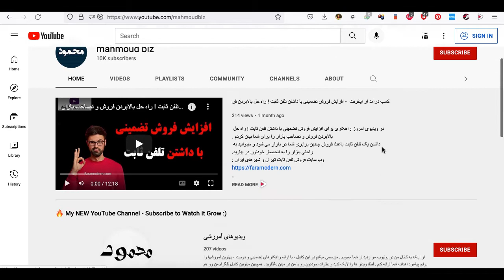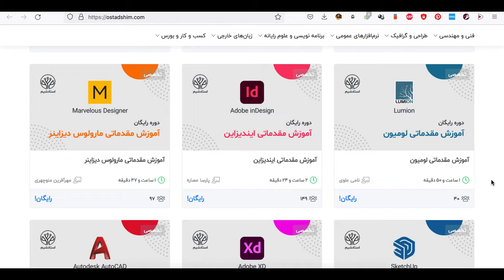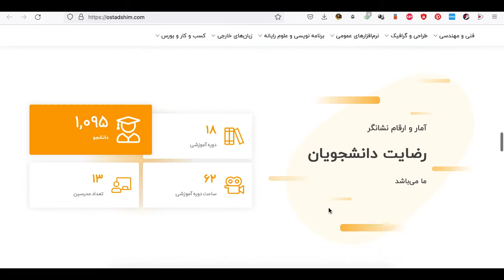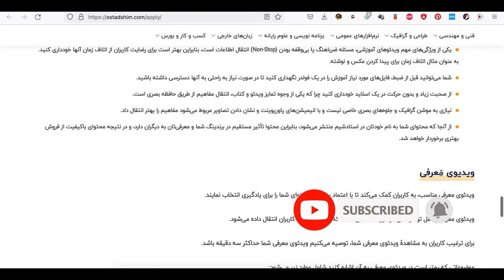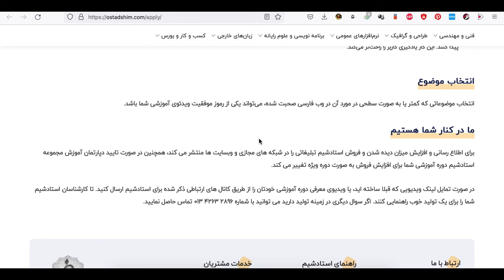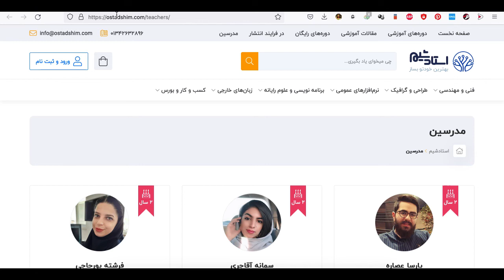کسب درآمد از اینترنت - با استاد شدن در هر زمینه ای خیلی راحت پول در بیار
در ویدیوی امروز وب سایتی رو معرفی کردم که شما خیلی راحت میتونین با استادشدن به درآمد خوبی دست پیدا کنید.
این ویدیو رو با دقت ببینید و با دوستان خود به اشتراک بگذارید.

تشکر